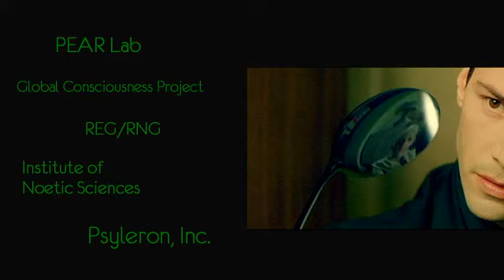Dean Radin on Consciousness - Coast to Coast - Part 11 of 12